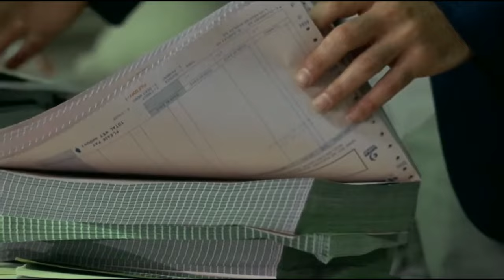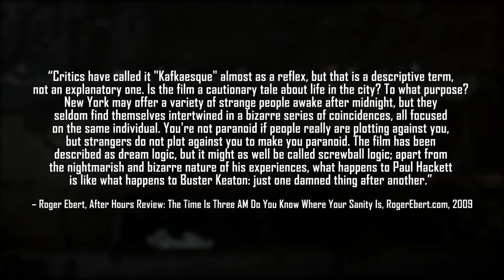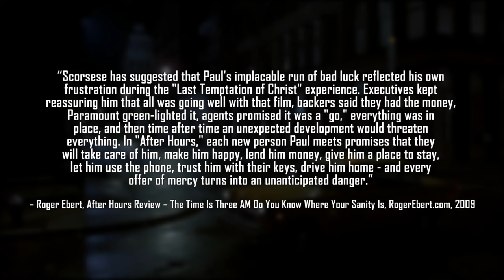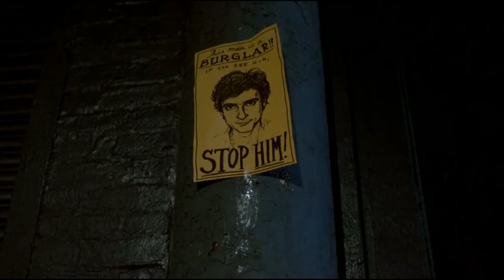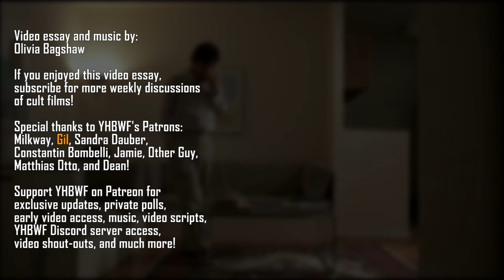After Hours - Anxieties In Craving Change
This week's video essay kicks off our month discussing cult satire - Martin Scorsese's brilliant After Hours! A scathing satire on the tedium of urban routine, After Hours injects Paul Hackett into increasingly stressful situations after he seeks something more to his life. A hilarious yet often anxiety-inducing and suspenseful film, After Hours may also have traces Scorsese's own filmmaking frustrations during his struggle to secure the pre-production of The Last Temptation Of Christ. Scorsese fans shouldn't skip over After Hours!